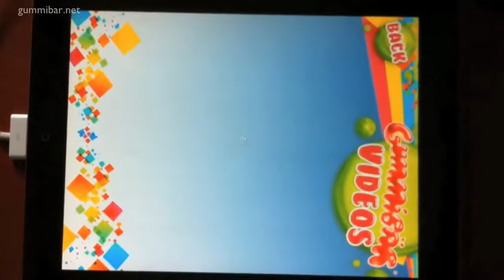SNEAK PEAK Gummibär Video App For Mobile Devices iPhone iPad Android Tablets